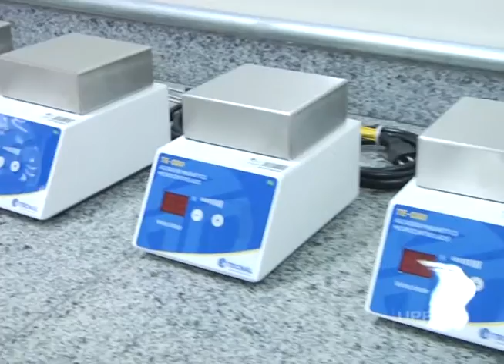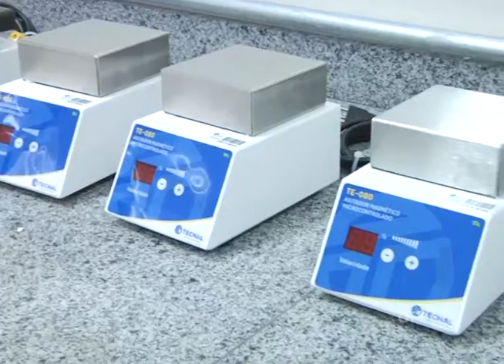UPFTV – Visita BNDES e SEPLAN na UPF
Técnicos do BNDES e da Secretária do Planejamento e Desenvolvimento Regional do Rio Grande do Sul, visitaram o Parque Científico e Tecnológico UPF Planalto Médio.